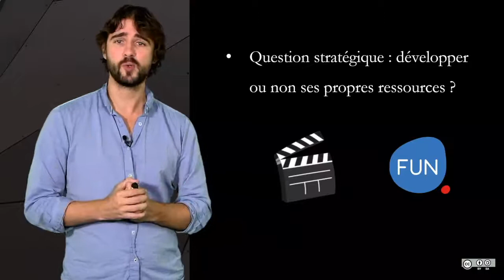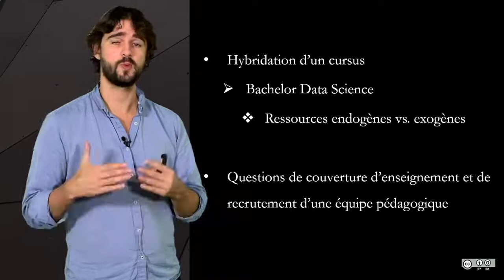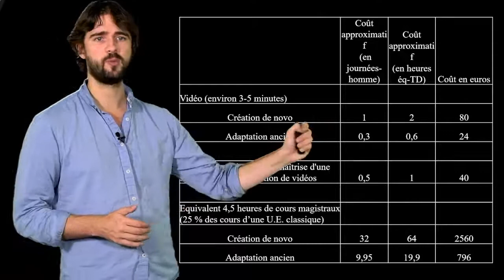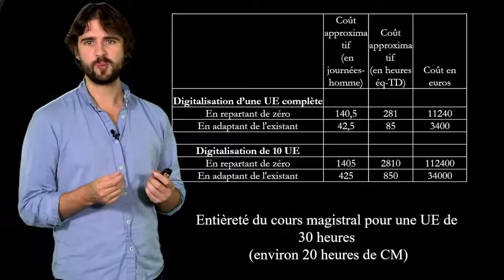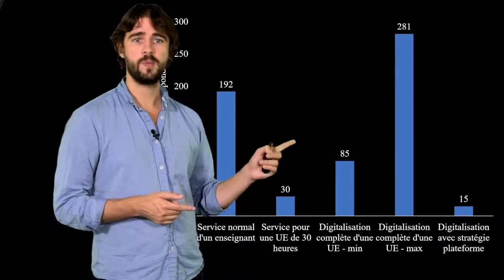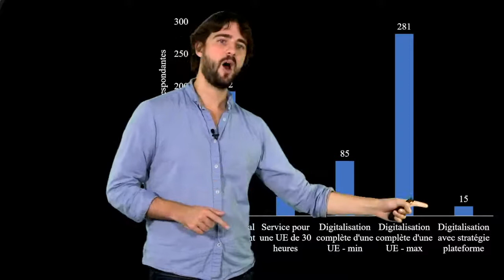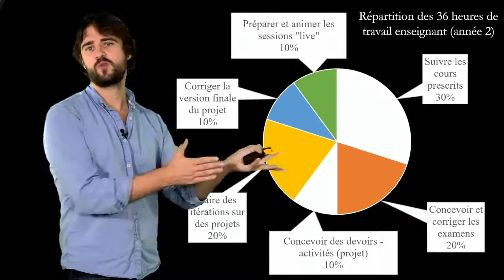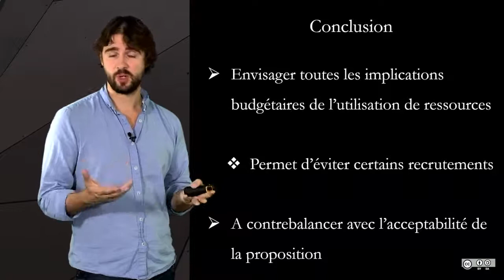Économies d'échelle et budgets prévisionnels